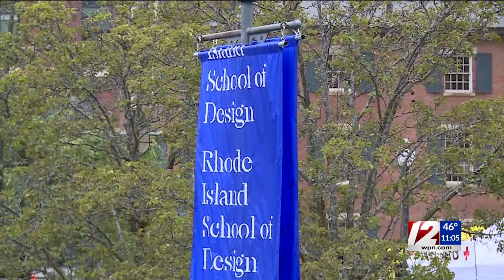WaterFire first full lighting